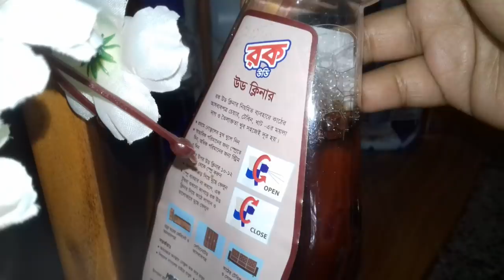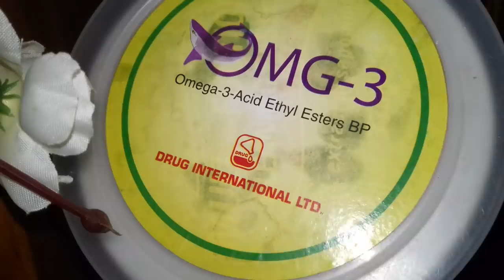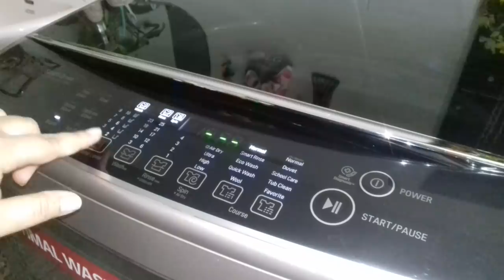বাড়ি থেকে আসার পর কি ভাবে কাজ গুলা করছি!!চুইঝাল মাংস রেসিপি ||Bangladeshi Chui Jhal Mangso.বেডশীট...